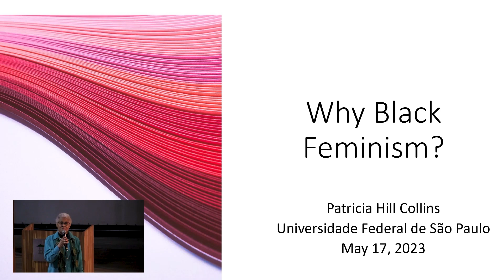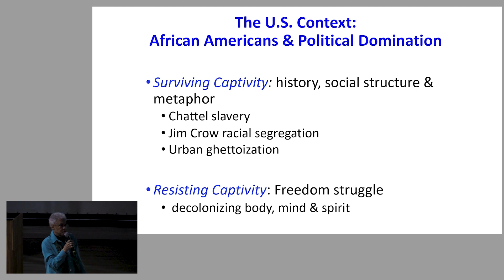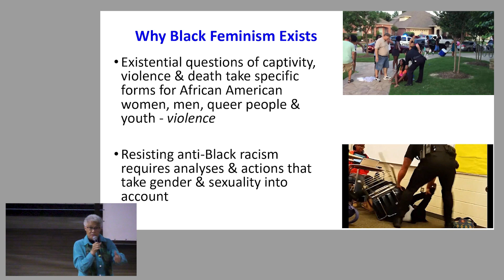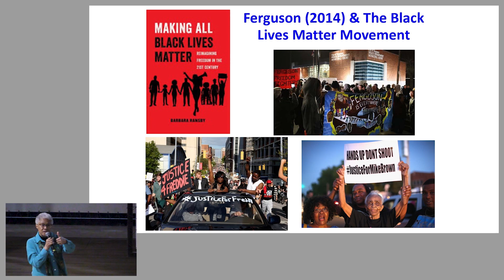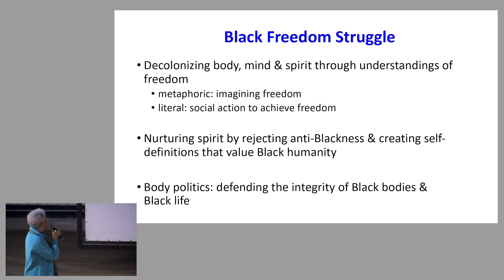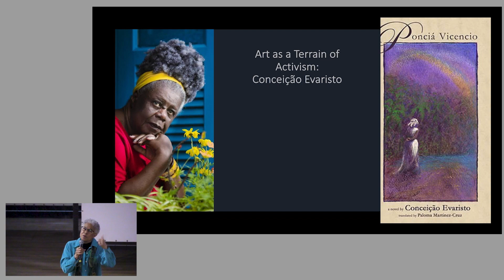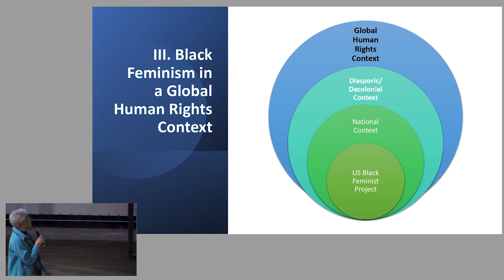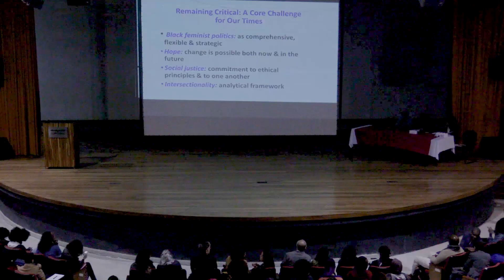Por que feminismo negro? | 1ª Aula Pública com Patricia Hill Collins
Patricia Hill Collins é docente da Universidade de Maryland e visitou a Unifesp entre maio e junho de 2023, com parte das atividades do Programa de Parceria ANPOCS-FULBRIGHT.

O Programa de Pós-Graduação (PPG) em Ciências Sociais da Escola de Filosofia, Letras e Ciências Humanas (EFLCH/Unifesp) - Campus Guarulhos promoveu quatro aulas públicas ministradas pela socióloga e professora emérita.

Todas as aulas estão disponíveis gratuitamente pelo canal da ANPOCS.